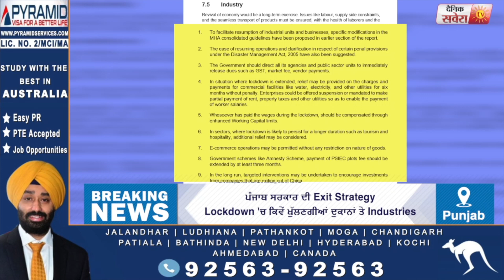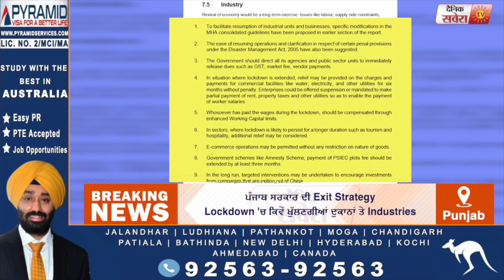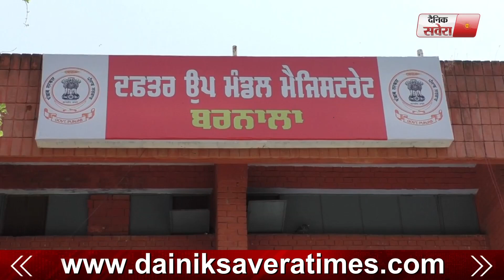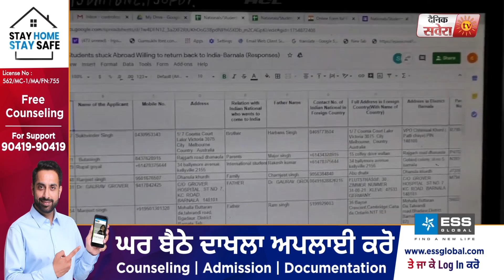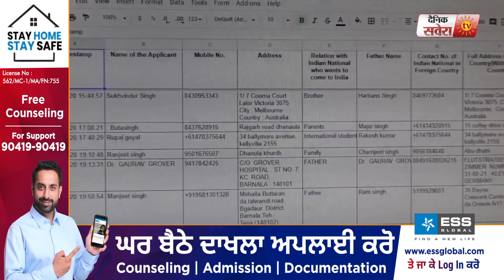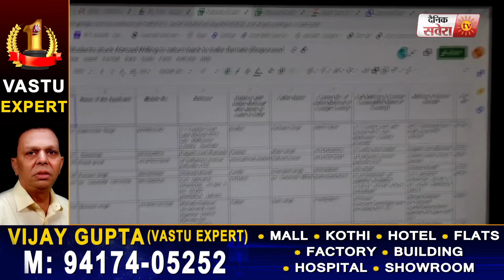Dainik Savera News Bulletin 28 April